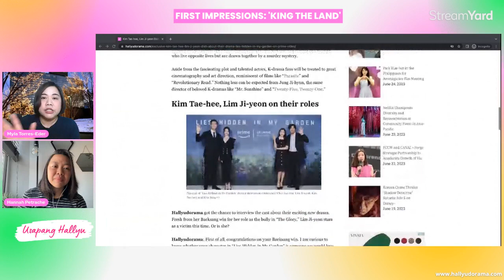'King the Land': Initial Impressions KDrama Review Starring Lee Jun Ho, Im Yoona | Usapang Hallyu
Should you watch King The Land?

In this episode of Usapang Hallyu, Myla and Hannah share their initial impressions on the romantic comedy K-drama "King the Land," starring Lee Jun-ho and Im Yoon-ah.

Lee Jun Ho is Gu Won, the son of the chaebol who owns King Group that runs the King Hotel. Im Yoon Ah is Cheon Sa Rang, a hotelier who works in King Hotel. While their initial meeting was full of funny misunderstandings, they eventually fell in love with each other.

King The Land will surely fill your stomach with butterflies as you see the perfect chemistry between Lee Jun Ho and Im Yoon Ah.

King The Land is showing on Netflix, with new episodes showing every Saturday and Sunday.